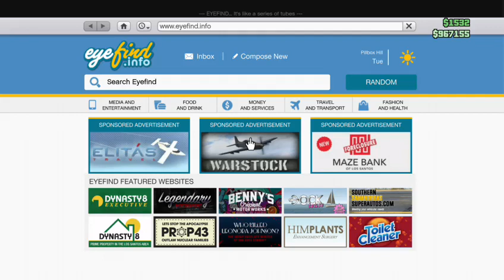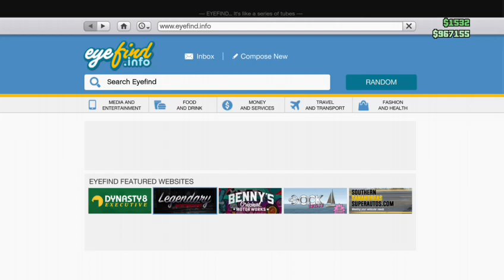GTA 5 - Train!